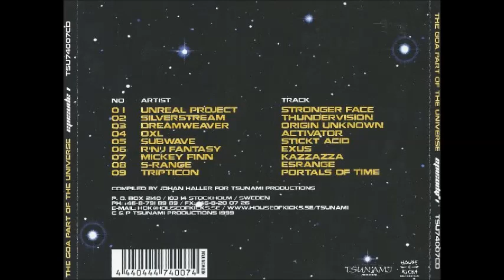Silverstream - Thundervision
VA - The Goa Part Of The Universe
Label: Tsunami Productions – TSU74007CD
Country:  Sweden
Format:  CD, Compilation
Released:  1999
Genre: Electronic
Style:  Acid, Goa Trance

Artist Full Cover

All To Credit : Tsunami Productions